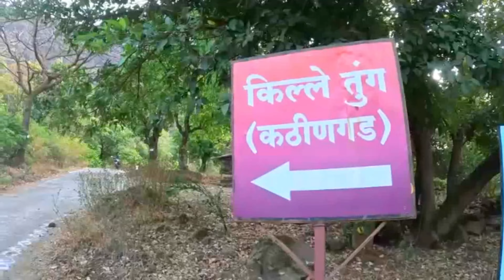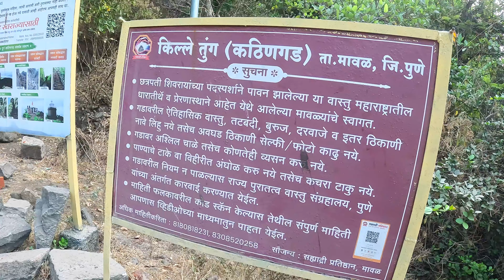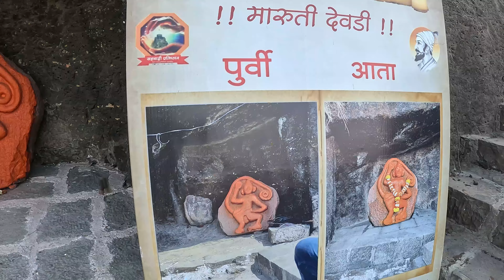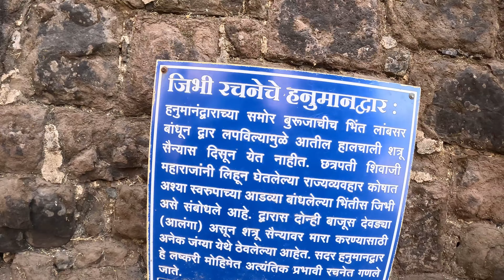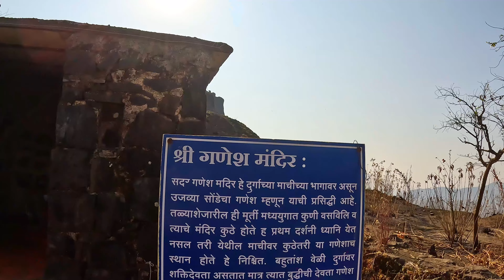नावा प्रमाणेच उत्तुंग असलेला किल्ला | कठीण गड |पवन मावळ चा घाट रक्षक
भारतातील महाराष्ट्र राज्य मधील पवन मावल प्रांतातील उत्तुंग असा किल्ला तुंग किल्ला, याला महाराजांनी कठीणगड नाव दिल, लोणावळ्यापासून काही अंतरावर हा किल्ला आहे, भांबुर्डे आंबवणे कडे जाणारी बस पकडून घोसल खांब या फाट्या उतरावे, येथील आठ किलोमीटर अंतरावर तुंगवाडी एक किल्ल्याचे पायथ्याचे गाव आहे, किल्ला आकाराने लहान असल्याने एका तासात पाहून होतो, गडावर चार खांब टाके गणेश दरवाजा हनुमान दरवाजा, बुरुज गणेश मंदिर अशी ठिकाण बघण्यासारखे आहे, हा किल्ला यादव काळात असावा, नंतर निजामशाहीत होता 1657 मध्ये महाराजांनी हा किल्ला जिंकून, याचे नाव कठीणगड ठेवले, नेताजी पालकर यांना या किल्ल्यावर नियुक्ती केले होते, नंतर पुरंदरच्या ऐतिहासिक तहानुसार जे 23 किल्ले मुलांना देण्यात आले त्यात तुंग किल्लाही होता, नंतर पुन्हा हा किल्ला मराठे शाहित आला, अठराशे अठरा मध्ये इंग्रजांनी हा किल्ला जिंकून नेहमीप्रमाणे उध्वस्त केलं, आज हा किल्ला नावाप्रमाणेच ऊतुंग आहे
nearest lonavala
maharastra gad